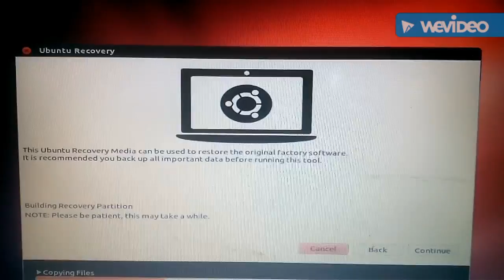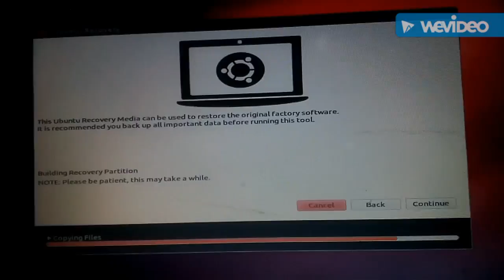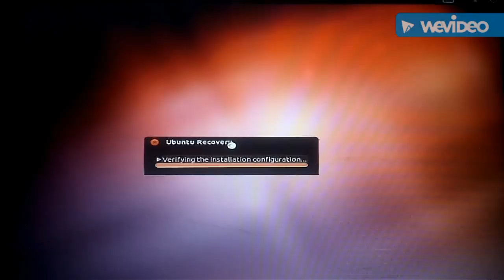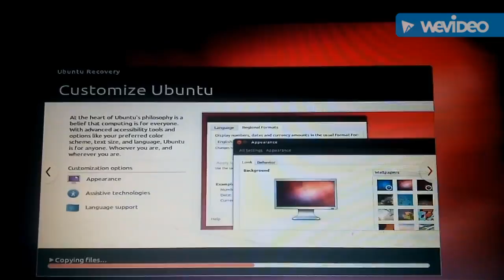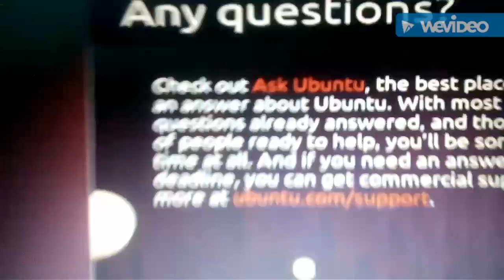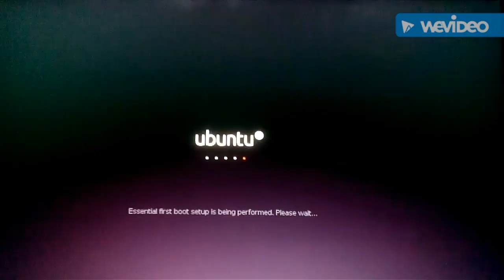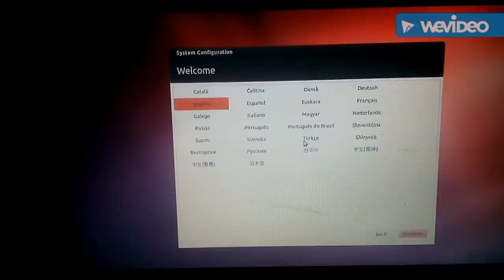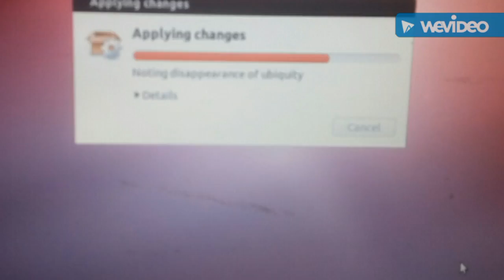How to install Ubuntu in PC very easy steps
Today I am going to tell you how to install Ubuntu in PC very easy steps.